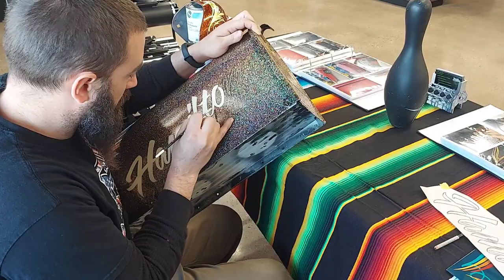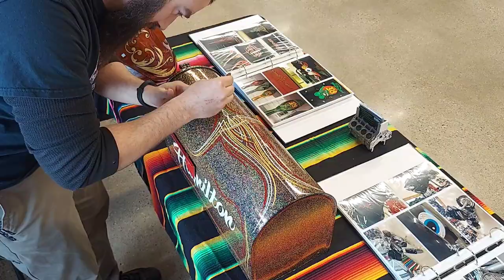Finally finished my mailbox!!!!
had some time at a bike show recently, so I finished my mailbox. it turned out very good, exactly like I wanted it!!!